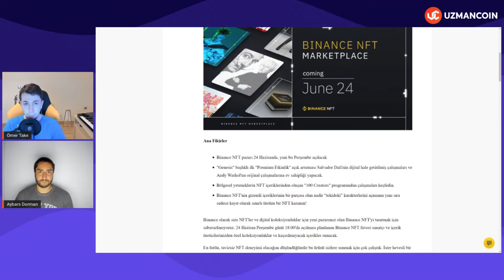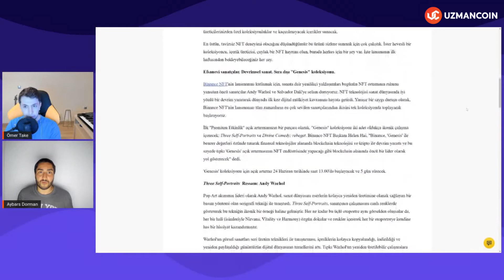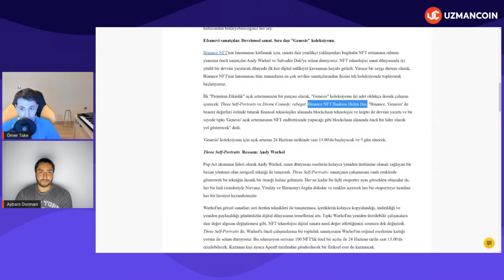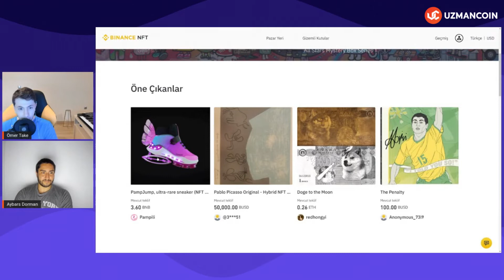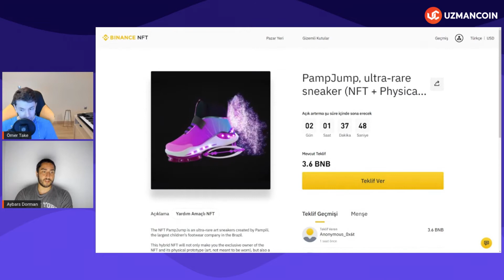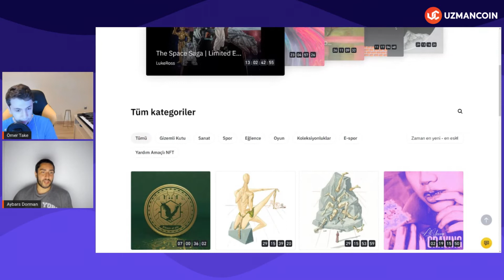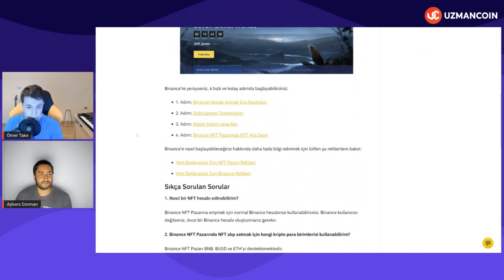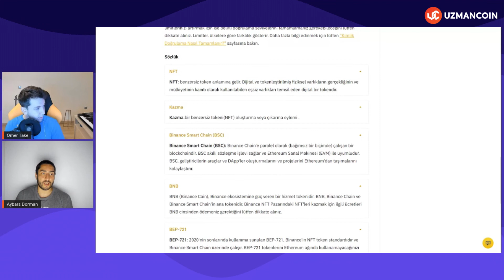Binance'in Ses Getiren NFT Platformu: Adım Adım İnceleme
Popüler kripto para borsası Binance, NFT platformunun lansmanını gerçekleştirdi. 24 Haziran'da "Genesis" konsepti ile Andy Warhol ve Salvador Dali'nin hibrit NFT çalışmalarının açık arttırması yoğun ilgi gördü. Dünyanın farklı yerlerinden 100 NFT sanatçısı, "gizemli kutular" ve daha nicelerinin yer aldığı platform incelemesini sizler için anlattık.

Konu Başlıkları:
0:00 - Giriş
0:33 - Binance NFT pazaryeri haber incelemesi
1:08 - 100 NFT Sanatçı listesi
2:32 - Pazaryeri özellikleri
3:42 - Binance marketing stratejisi
4:42 - Ünlü eserler ve NFT ürünleri
5:52 - Platform incelemesi
12:52 - Son

YASAL UYARI